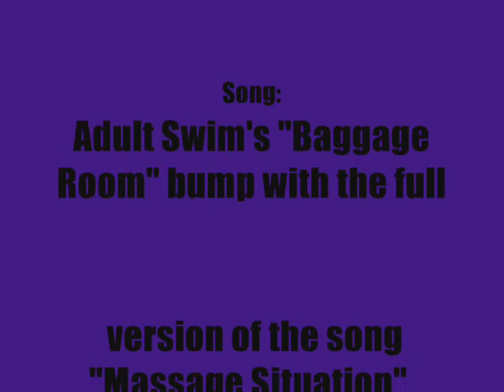MEET THE CAST! KHR VERSION :D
btw theres bonus pic at the end of the credits ;)
lolololololololol this is only part 1 part 2 will be
coming out soon enjoy~